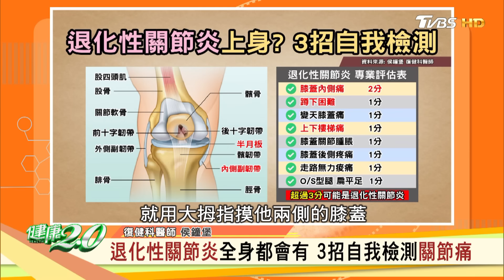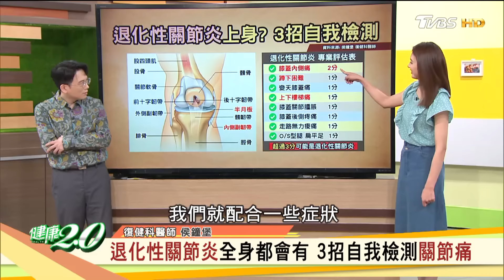強膝運動！大象走路.托甩提臀.深弓箭步健骨回春 健康2.0